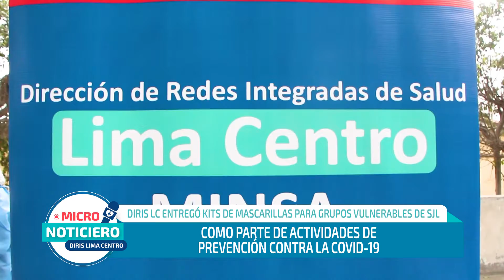Micronoticiero #13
MicroNoticiero| La DIRIS Lima Centro te brinda el resumen de las noticias más importantes de los últimos días ocurridas en nuestra jurisdicción. 🗣

➡️ La sextuplicación de segundas dosis aplicadas en la jurisdicción de Lima con relación a la primera y segunda Vacunatón, la donación instrumentos de cirugía y operación para el tratamiento bucal por parte del Hospital Santa Rosa y la Sunat, destinado a un puesto de salud de la Diris Lima Centro, destacan entre las noticias más importantes de estos últimos días. 👍🙌